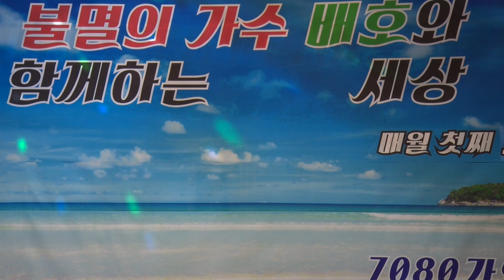이여정 실버들 "불멸의 가수 배호와 함께하는 세상" 제3회 라이브 음악회 /2017. 9. 2/ 7080 가요무대 /kt tv 협찬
이 비디오 정보: 이여정 실버들